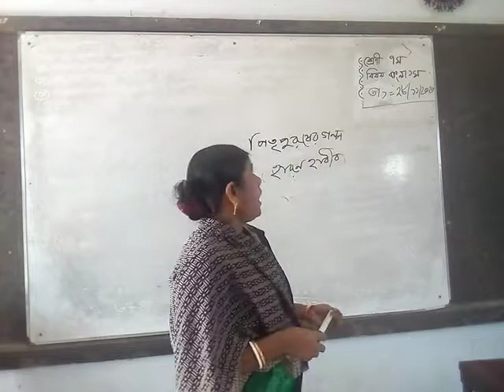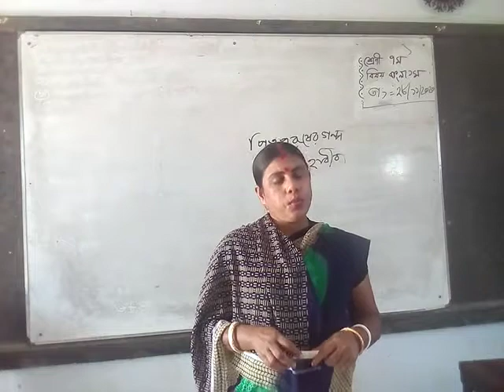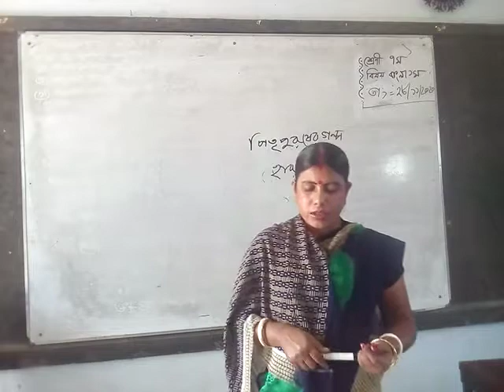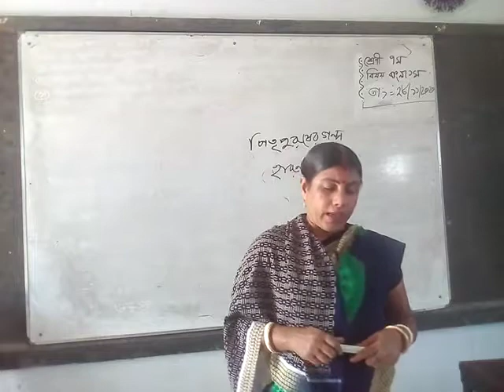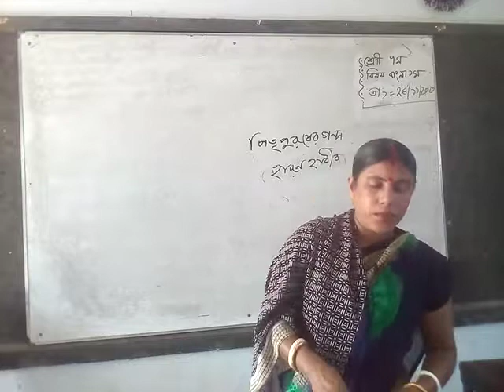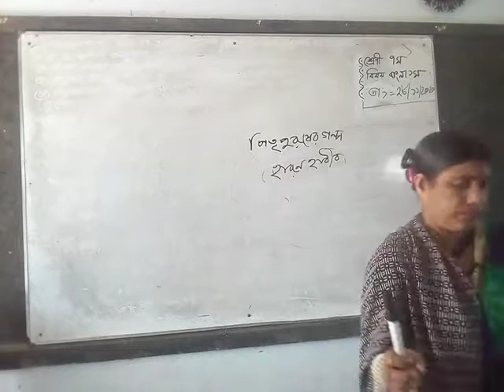লিপি রাণী নাথ, সহকারী শিক্ষক, মিরগঞ্জ বি এল উচ্চ বিদ্যালয়